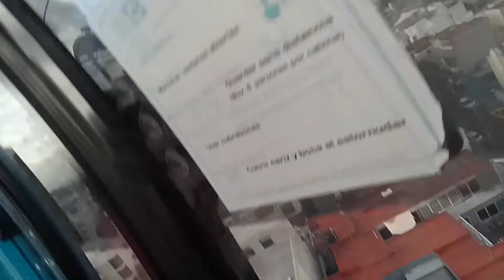CABLEBUS CIUDAD DE MÉXICO INDIOS VERDES Y CUATEPEC 2022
CIUDAD DE MÉXICO  DE PASEO